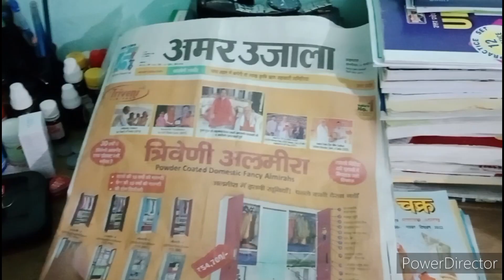Vlog_103 ।। Aaj Siya Ki Silai Machine Aa Gayi ।। Ghar Ka Kaam Abhi Adhura rah gaya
Aaj Siya Ki Silai Machine Aa Gayi ।। Ghar Ka Kaam Abhi Adhura rah gaya ‎@RajaVlogs726

This video is made for your entertainment, knowledge and tour guidelines. It never hurts or make joke to anyone knowingly.

My Tiki App I'd

I'm on Tiki as " Shailendra _yadav_shiya"

Copyrights @The shail and shiya   2022. Any reproduction or illegal distribution of the content in any form will result in immediate action against the person concerned.